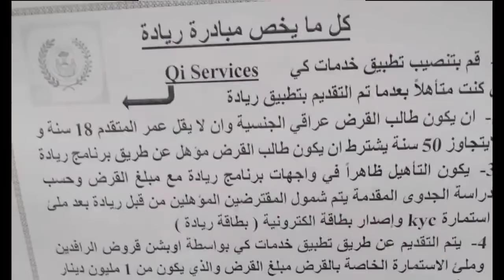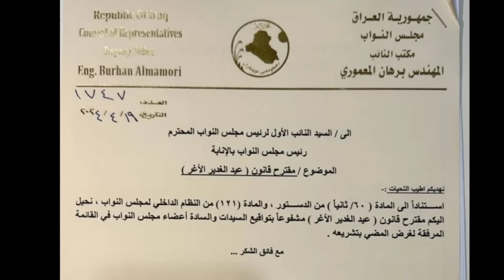عاجل😳 تحذير للرعاية الاجتماعية😱 وبشرى سارّة للمتقاعدين🤩 وبشأن سلم الرواتب😍 اخبار العراق لهذا اليوم🔥🤩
اخبار العراق
اخبار العراق اليوم
اخبار العراق اليوم الثلاثاء
اليوم
اخبار اليوم
اخبار اليوم الثلاثاء